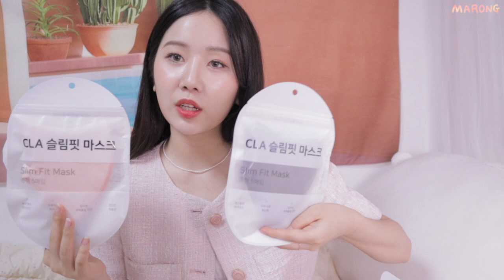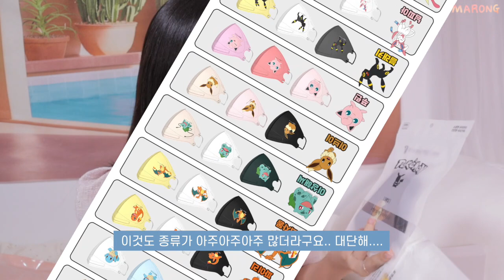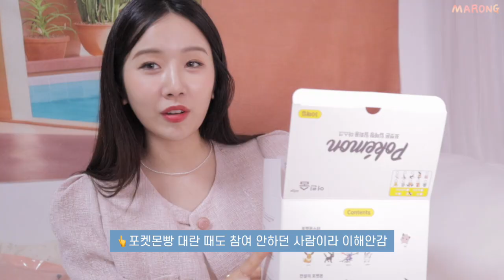요즘 산 것들💸 13가지 하울 (조말론, 참존&CLA&비움 마스크 비교, 여름가디건, 신발, 속옷, 목걸이, 반지, 헤라 신상 틴트)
이번에 산것들이 다 맘에 들었는지
오늘 영상따라,, 아주 텐션이 높아져있는ㅋㅋㅋㅋㅋㅋ

저 하울 찍을거 또 생겼어요..^^
고새를 못참고 또 질러버림ㅎㅎㅎㅎ
한달정도 후에 또 올려볼게욜~~😘

🍬사용제품
Modoo Designer 모두디자이너
실버925 베이직 심플 사각 볼 체인 레이어드 실 반지 24
로즈골드도금 11,12,13, 화이트골드도금11

TATIANA 타티아나
Petit oval pearl necklace_NZ1099

BAEK WOL 백월
Skin Chain Necklace 실버/45cm

CLA 2D 슬림핏 마스크
스킨베이지M 25개(사은품+5매), 피치베이지M 25개(사은품+5매), 딥그레이M 25개(사은품+5매) 총 31,500원

(비교한 참존 마스크 = 베이지 M 코랄 M)

viuum mask
비움 마스크 KF94 중형
아이보리 중형 50매, 핑크베이지 중형 50매
라이브쇼핑으로 50매에 14900원에 구매

언니는 어디서 이상한 포켓몬 마스크를 사와서….
어린숨 포켓몬 마스크

Jo MALONE
조말론 블랙베리 앤 베이 코롱

Citybreeze
시티브리즈 크로셰 크롭 가디건 화이트

HERA Sensual Fitting Glow Tint
헤라 센슈얼 피팅 글로우 틴트 #304 시퀀스

DOROSIWA
도로시와 실크레이스 반팔 파자마 White / Free

CHARLES & KEITH
브론테 더블 핸들 숄더 백 - 블랙
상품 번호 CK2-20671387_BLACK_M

CHARLES & KEITH
스카이 투-톤 코튼 스니커즈 - 옐로우
상품 번호 CK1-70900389_YELLOW.  사이즈 35

~타임라인~
00:00 하이-
00:35 갓성비 레이어드 실반지
03:10 데일리 진주 목걸이
4:57 데일리 실버 체인 목걸이
6:00 힙한 실버 체인 목걸이
7:00 CLA 마스크
8:50 비움 마스크
10:30 포켓몬 마스크
11:42 조말론 향수
13:37 시티브리즈 여름가디건
15:10 헤라 센슈얼 피팅 글로우 틴트
17:30 화이트 실크 파자마
18:55 아이패드 가방
20:25 귀요미 스니커즈